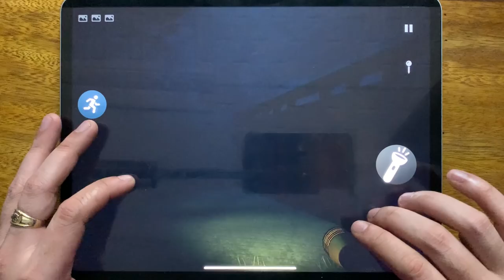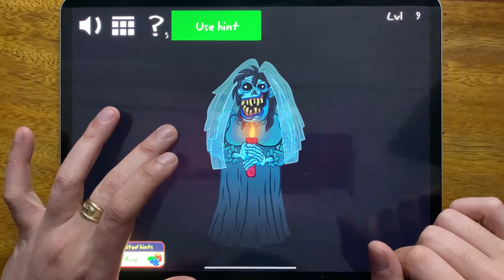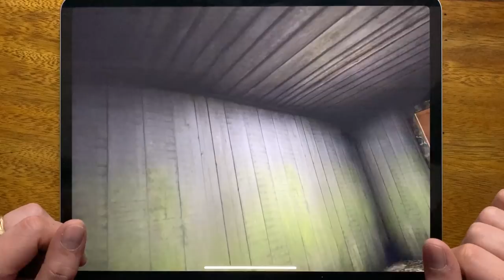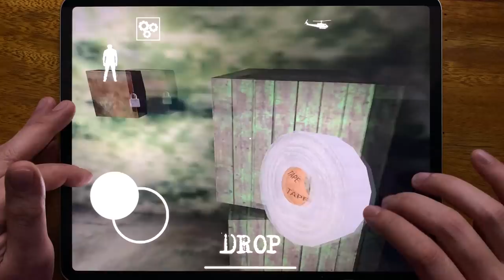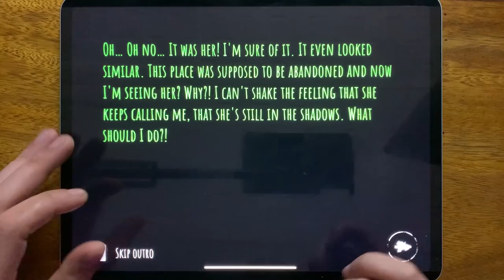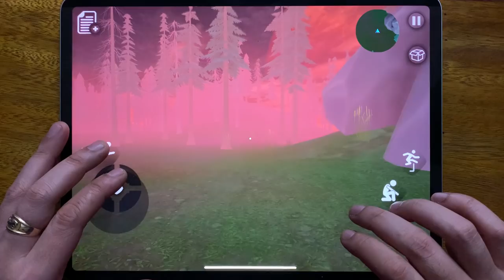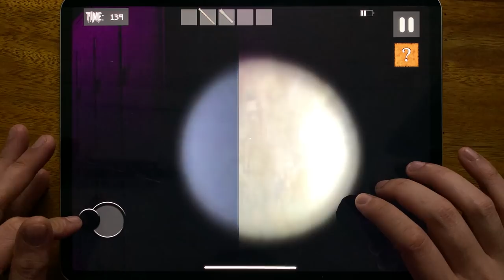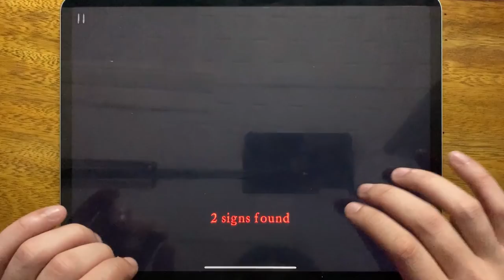The Forest Monster Siren Head, Troll Quest Horror 2, Siren Head Field, Granny Chapter Two...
The Forest Monster Siren Head, Troll Quest Horror 2, Siren Head Field, Granny Chapter Two, Eyes The Horror Game, Stickman Escape Lift, The Horror Night Room Escape, The Forest Siren Head Monster, Granny, Fear, Grandpa And Granny Adventures, Slender Rising